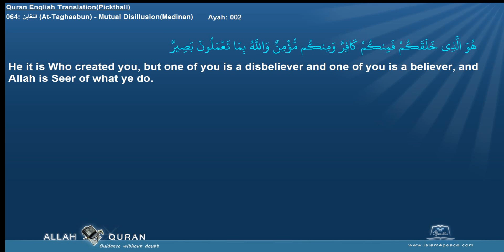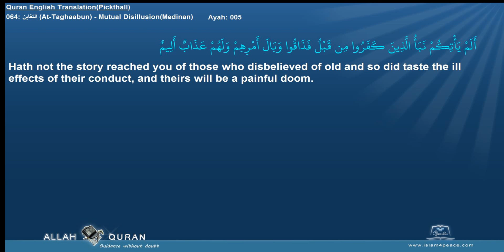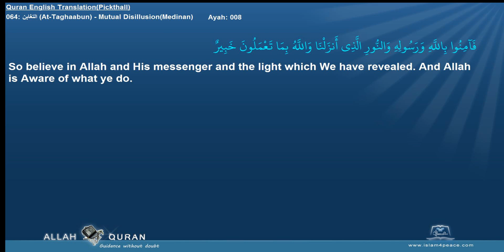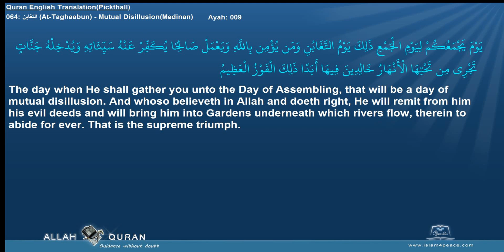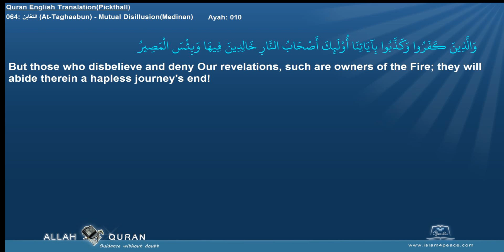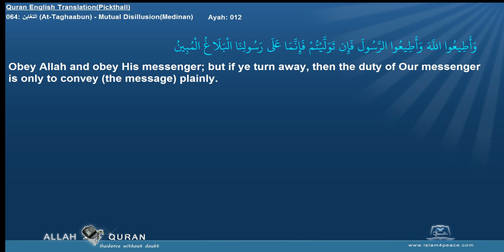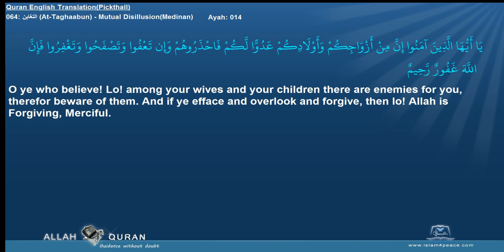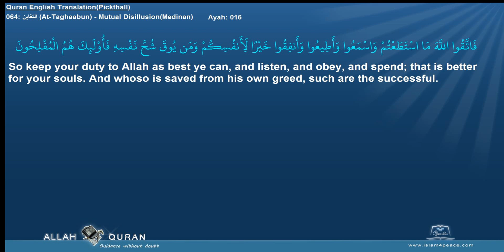Quran English Pickthall with Arabic 064 التغابن At Taghaabun Mutual DisillusionMedinan Islam4Peace